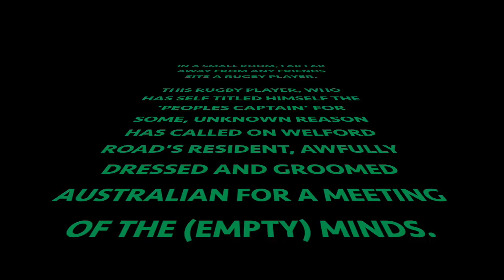Greg Bateman to host brand new Tigers Podcast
Greg Bateman, the Peoples Captain, has announced he will host a brand new Leicester Tigers Podcast - launching in December 2018 - to share insights, news and exclusive interviews from inside the club with some of its biggest names, young and old.